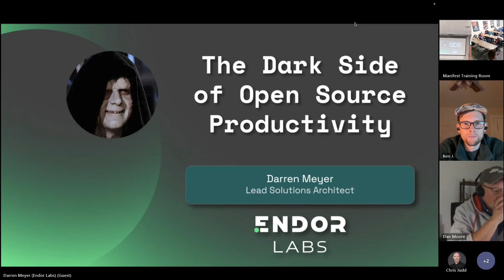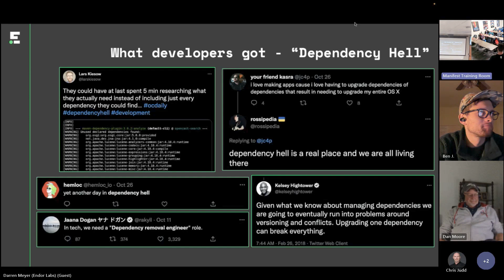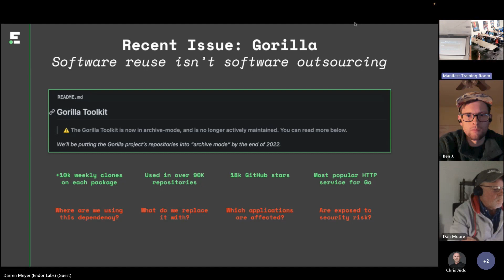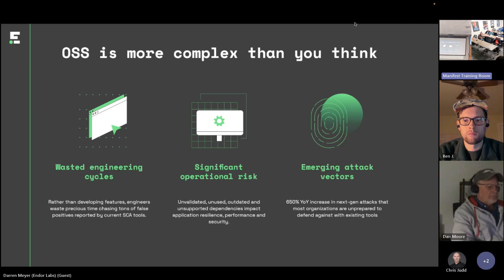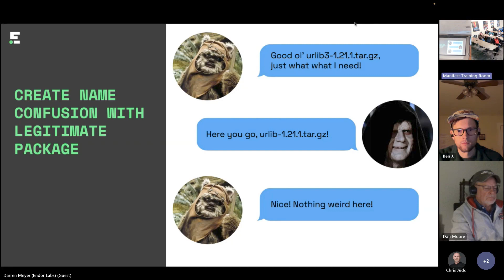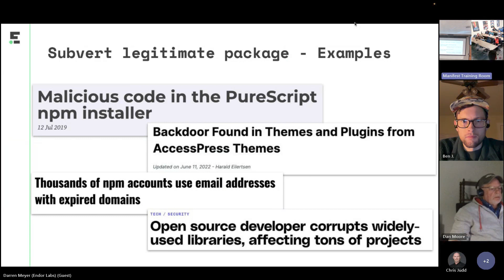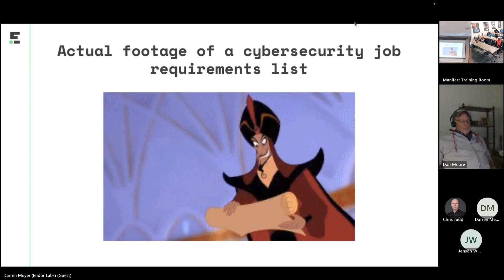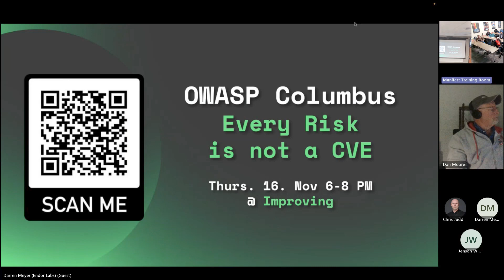Dark Side of Open Source Productivity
Abstract

There is a dark side to productivity with open source. In modern applications, the majority of code on which an application is built isn’t code written by your team. Modern applications are built on the backs of volunteer communities and open-source software. These volunteers and their software delivery practices all become potential attack vectors. The truth is that most organizations do not factor open-source supply chain attacks into their organization’s threat models today. Security incidents such as the CodeCov bash uploader script, the npm colors, and faker intentionally introduced malicious commits, and the recent PyPi backdoors targeting AWS credentials highlight the impact of supply chain attacks as a scalable attack pattern. To spread awareness on supply chain attacks so that organizations can scalably handle them we propose baking supply chain attacks into existing threat modeling procedures and software development culture so that organizations can champion supply chain management of open source in the places where they are most impactful, at development time. We will present a comprehensive, comprehensible, and technology-agnostic taxonomy of attack vectors, created on the basis of hundreds of real-world incidents and validated by experts in the domain. Following, we will discuss the types of defenses you can put in place to detect and respond to such modern day attacks and how you can work these defenses in based on your program’s maturity.

Bio

Darren Meyer is an Application Security practitioner and leader with 25 years of experience, 18 of which have been focused on AppSec products and programs. Currently the Lead Solution Architect for Endor Labs, he’s passionate about practical and affordable security programs, socio-technical systems, and getting great results from his home espresso machine.